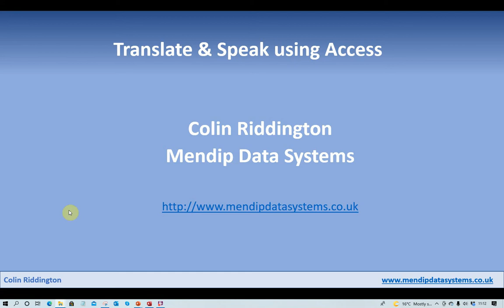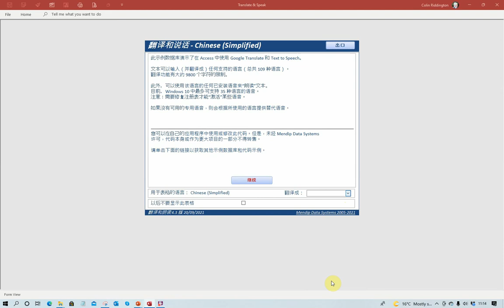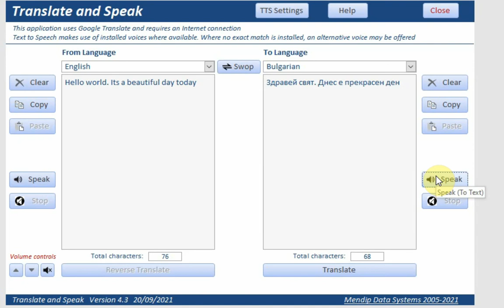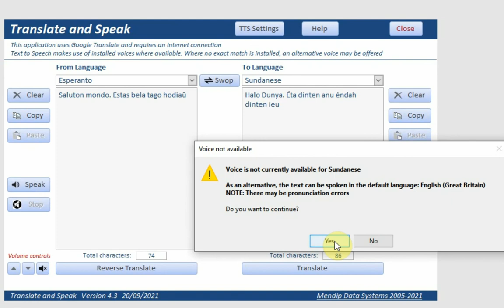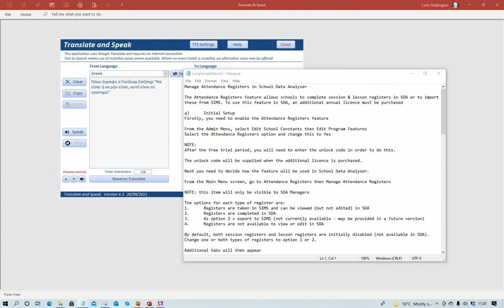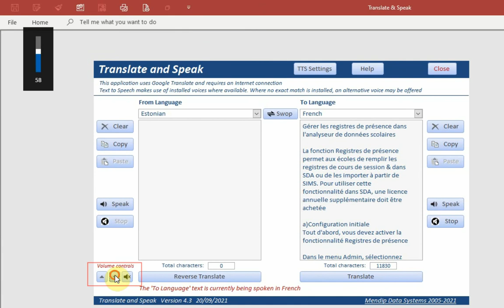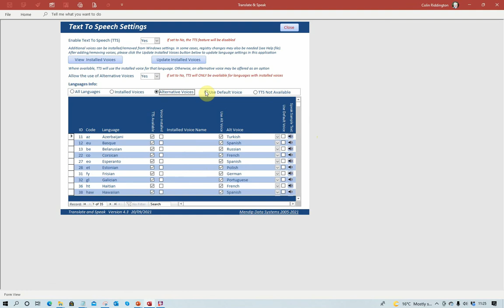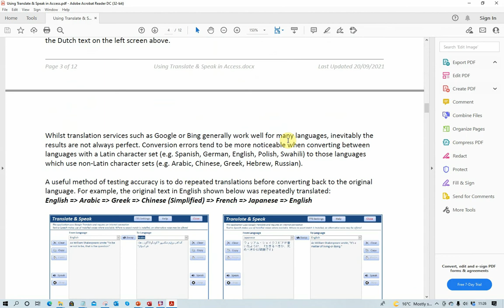Translate & Speak Using Microsoft Access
This is an example Access application which uses Google Translate and text to speech to speak translated text in multiple languages.

A total of 109 languages can be translated. Currently there are dedicated text to speech voices available free for around 35 languages in Windows 10 and many more can be spoken using alternative voices.

This app also includes a feature to translate all the label & button captions on Access forms. This could be very useful for developers who need to create versions of their applications in additional languages for use by clients

This example app is now available as a fully working ACCDE file

Please see the included README file for more details about the app.

The source code can also be purchased for a small fee from my
This will allow you to modify the application or use parts of the code in your own applications

Times:
0:00 Intro
0:14 Main translation form
0:28 Translate to any of 109 support languages
0:42 Use of Text to Speech (TTS)
0:50 Text To Speech Settings form
1:00 Install natural voices for about 35 languages in Windows 10
1:12 Translate form captions
1:38 Application start form - translated to Spanish
1:49 Translated back to English
1:56 And now Chinese
2:20 Option to bypass start up form
2:40 Translation and speech examples in various languages
3:48 Swop translation panes
4:00 Use of alternative voices for Esperanto & Haitian
5:00 More voice examples
5:14 Voice not available for certain languages e.g. Myanmar
5:34 Use default voice e.g. Sunanese
5:50 Character limit - approx 9800
6:45 Reverse translation check for accuracy
7:19 Long text sample close to character limit
8:00 Can stop speech if you wish
8:20 Translation error if exceed character limit
8:45  Increase/decrease/mute volume
9:05 Altering the TTS settings
9:48 Languages with installed voices and speaking sample text
10:18 Languages with alternative voices
11:00 Option to disallow use of alternative voices
11:23 Languages where default voice can be used
11:51 Languages where TTS isn't available
12:15 PDF Help file as supplied with app
12:40 Use of supplied registry fixes to install certain voices